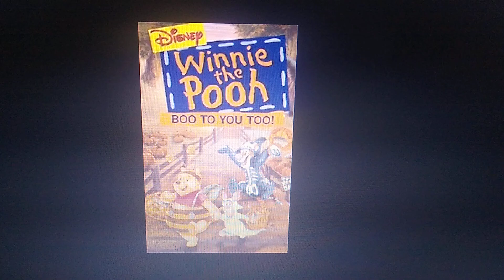What do you think of this Special #10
Good Special.